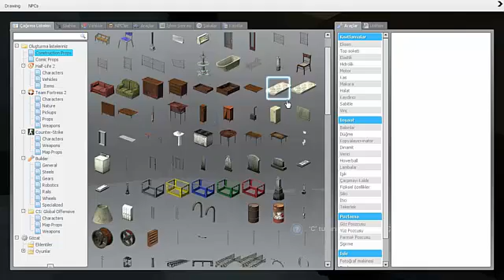Garry's Mod - Bolum 2 - Erenle Takılmaca